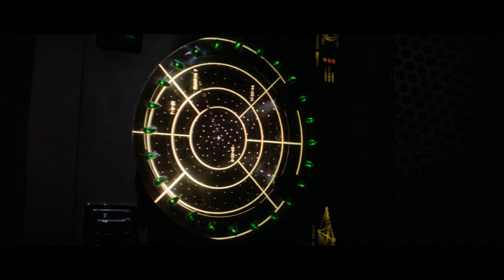Leaving Drydock (REMASTERED) | Star Trek: The Motion Picture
After 18 months of complete retrofit, the Enterprise launches with Admiral Kirk onboard to pursue an object of extremely destructive power that makes its way to Earth.

This clip was taken from the 2021 remaster of Star Trek: The Motion Picture.